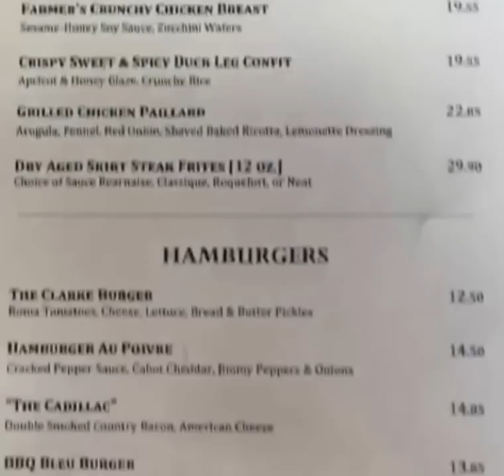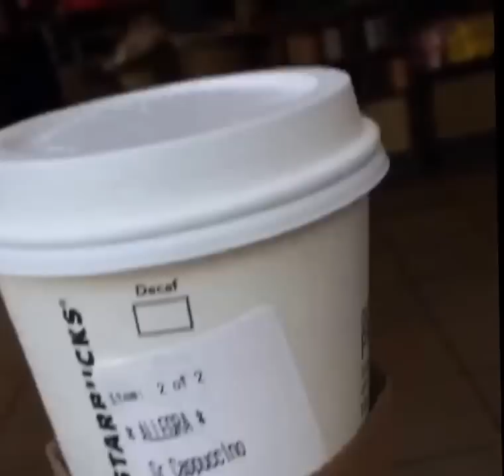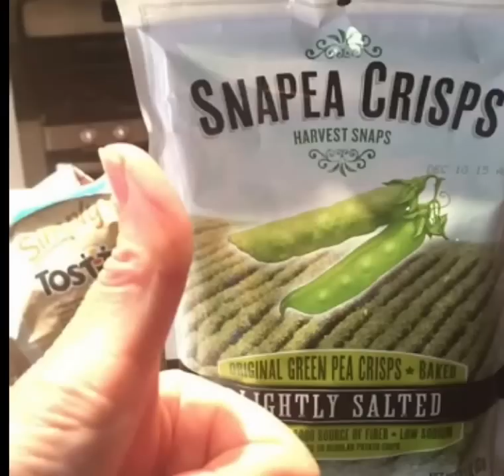Nova Iorque - comprando tralha pro College